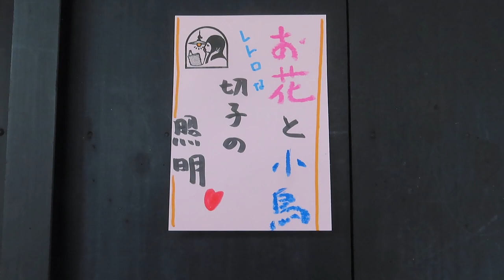古民家の照明 ～照明に「花と鳥」が浮かぶ穏やかな空間～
●04051001

高さ:ガラス12.1cm
よこ幅：20.6cm
重さ:1kg
コードの長さ:50cm
材質: 乳白ガラス
時代:昭和初期製造品
在庫:1台
6畳におすすめいたします